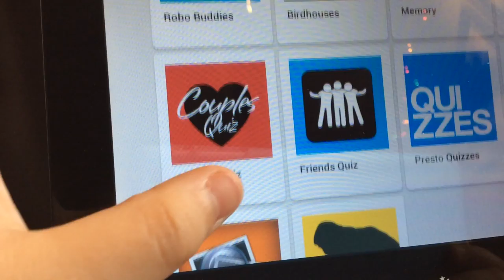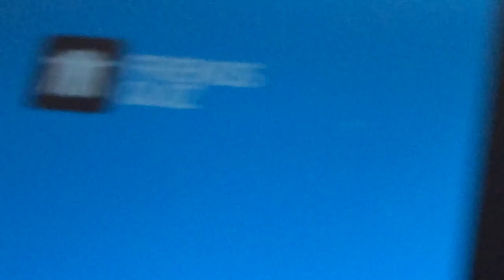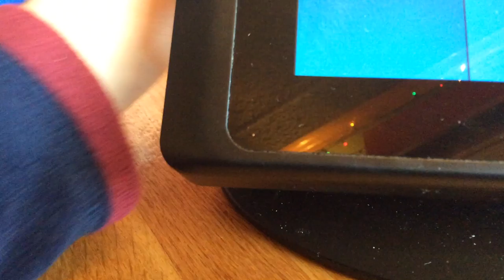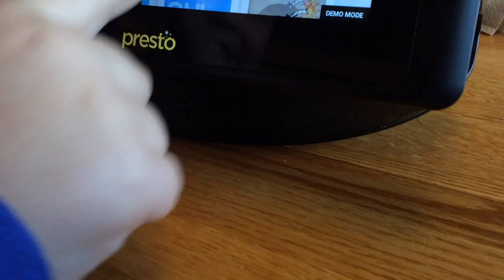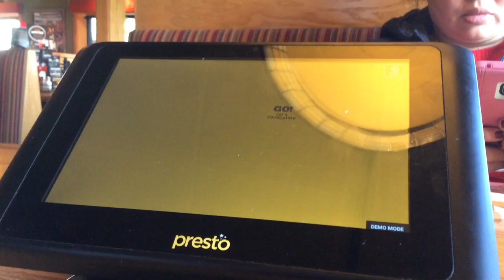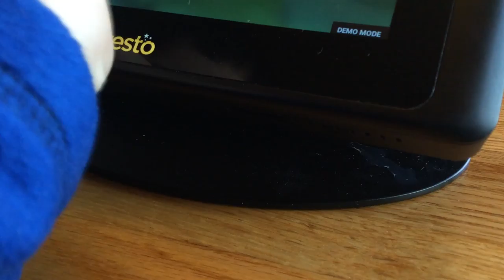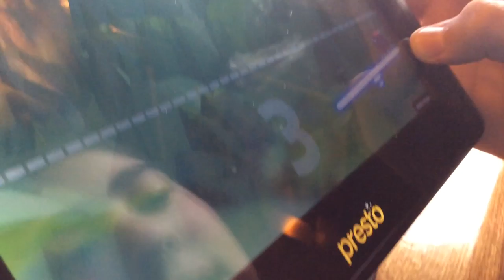AppleBee's Kids Games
Me And My Brother Played A Cool IPad Game(s) At AppleBee's And They Were Fun🍎🐝